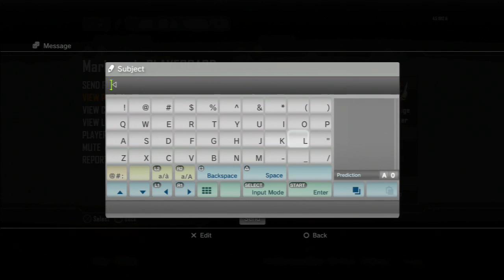Cloudsy: Funnies and Fails #6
As always I hope you all enjoy today's video! :D

Let me know what you want to see in the near future and I'll try my hardest to make it happen!

ClouJOOOOOOOHN CEEEENAAAAAAAAAAA